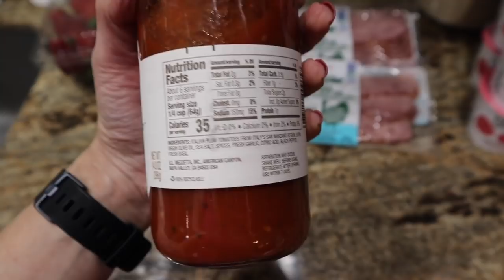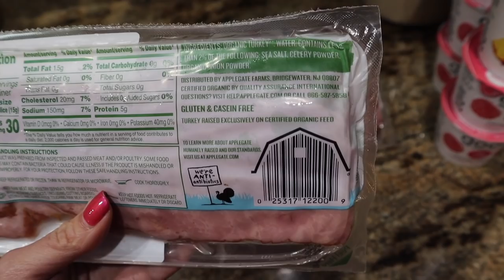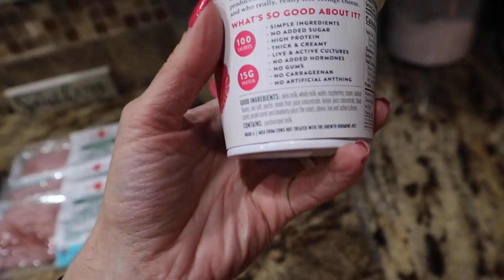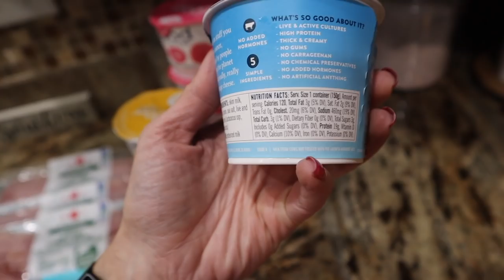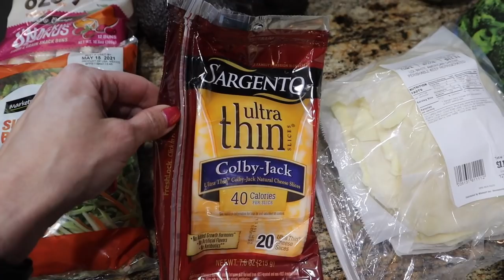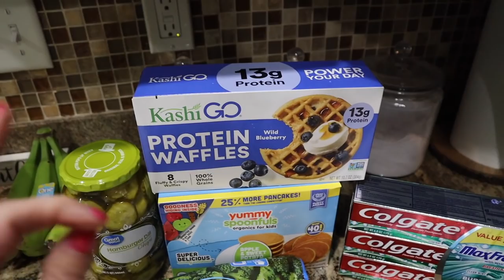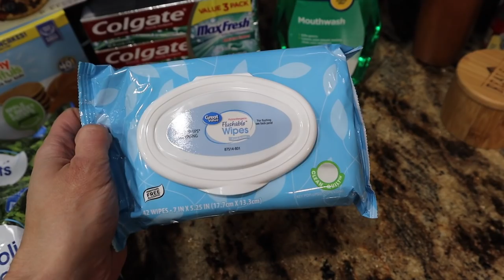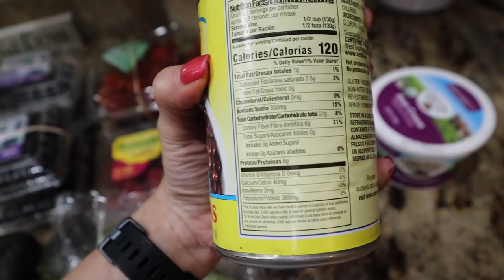WALMART, TARGET, WHOLE FOODS, IMPERFECT FOODS GROCERY HAUL | NICOLE BURGESS GROCERY HAUL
IMPERFECT FOODS:
The link below will get you $51 off your first order!
THIS MONTH ONLY!

Use Code: EAQSA

Meal Planner Shown:

Magnetic Fridge Meal Planner Used: